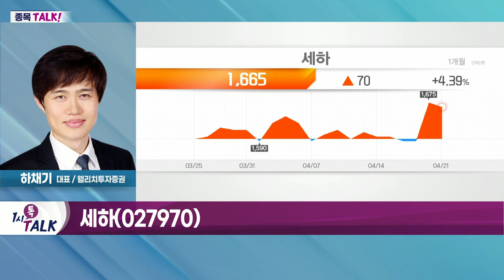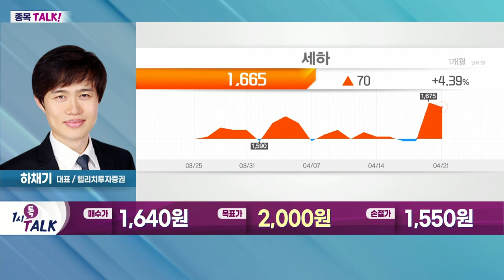세하(027970)... 원자재 대란으로 종이가격 인상_종목TALK (20220421)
- 국제 펄프 가격 상승세
- 원자재 대란으로 종이 가격 인상
- 한솔제지, 무림P&P 등 가격 인상 예정
- 제지주 관심 필요

세하(027970)
- 제과·제약·화장품 포장재의 백판지 주력 생산
- 5월부터 15% 가격 인상 예정